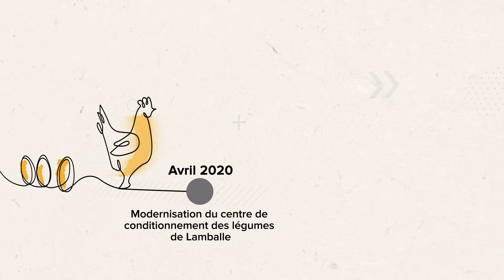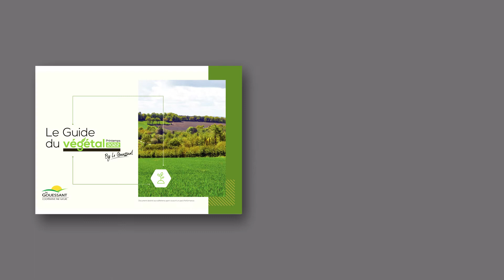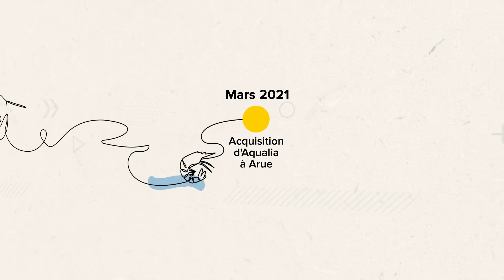Rétrospective : 3 ans avec les équipes Le Gouessant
En 2020, la crise sanitaire met la France à l'arrêt... Enfin pas toute la France. Chez Le Gouessant, salariés et adhérents démontrent une extraordinaire mobilisation collective. Ensemble, ils relèvent le défi d'assurer la continuité des activités et de contribuer, à leur échelle, à la souveraineté alimentaire du pays. Retour sur ces trois dernières années...